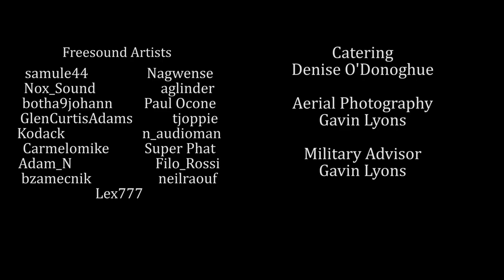Through Woods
Three people in a forest occupied by something unknown. Time moves differently here.

This was my college final year project. The idea is that Cassandra is recounting how she found herself in a forest with her younger brother Theo missing and how she escaped the forest.
She meets Anthony (a wounded soldier) and a man called Ted who tries to get her to safety, but seems to know what is happening and what is in this forest.

The film was half way done when Ireland went into lockdown, so I had to adapt the film and finish it without access to better equipment, hence the interview setting and audio changes.

The story suffered, but I am at least pleased with it aesthetically, atmospherically and musically (thank you Tom Slowcat ).

A massive thanks to my production team and first time actors, thank you, thank you, thank you all. Your contributions helped me exceed what I thought I could do.